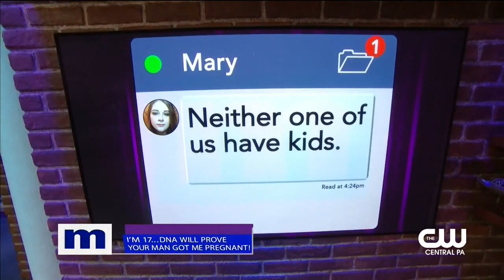Maury 04 Nay revenge-cheated but insists it was not around the time she became